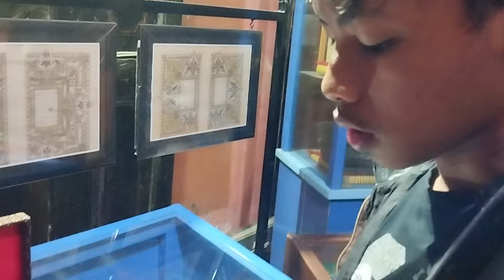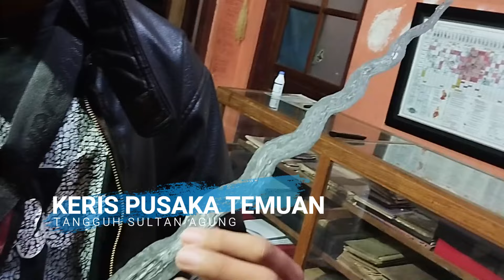SIMIANLINE: PENEMUAN KERIS SULTAN AGUNG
Sultan Agung menitik pada Jaman Keemasan Kerajaan Mataram Islam. Masa Jaya dalam segala hal. Termasuk Empu Empu Keris Terbaik ada di era itu. Kami menemukan sebuah Pusaka Sakti Keris Tangguh Sultan Agung. Terbenam di Sungai ber Abad lampau. Setelah kami bersihkan sungguh istimewa.